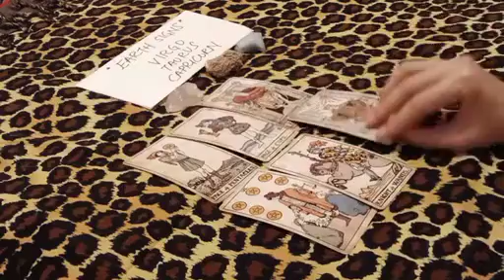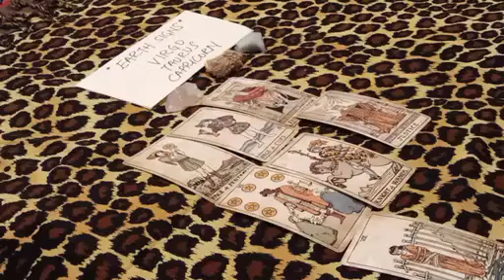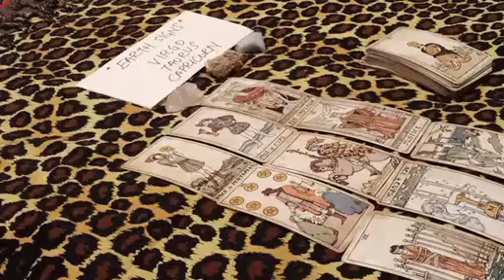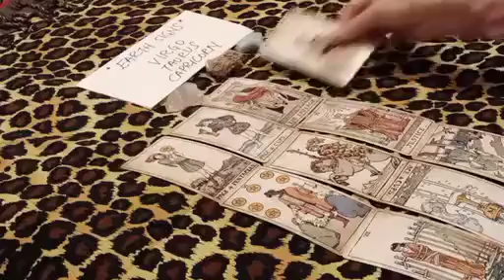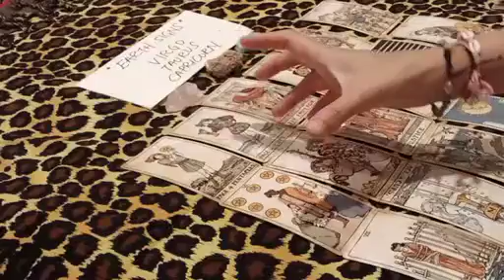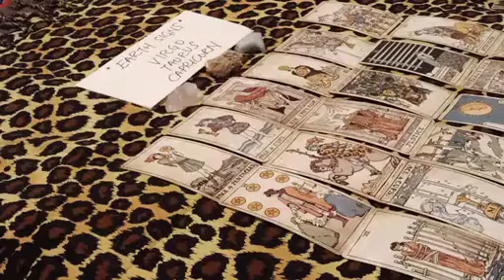CAPRICORN 😞 THEY'RE MISSING U TERRIBLY RIGHT NOW BECAUSE ☹️ OCTOBER 2022 LOVE MONEY TAROT GUIDE